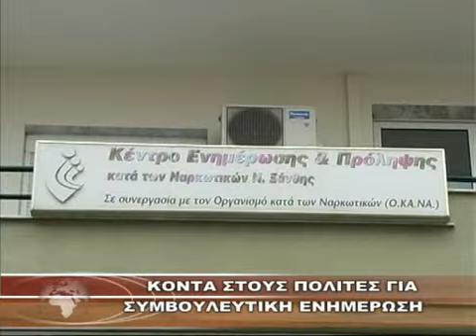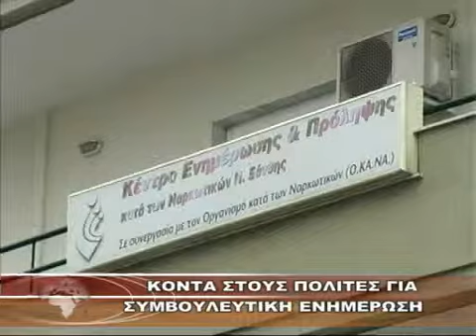ΑΡΧΙΣΑΝ ΟΙ ΟΜΑΔΕΣ ΓΟΝΕΩΝ ΣΤΟ ΚΕΝΤΡΟ ΠΡΟΛΗΨΗΣ ΞΑΝΘΗΣ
ΑΡΧΙΣΑΝ ΟΙ ΟΜΑΔΕΣ ΓΟΝΕΩΝ ΣΤΟ ΚΕΝΤΡΟ ΠΡΟΛΗΨΗΣ ΞΑΝΘΗΣ 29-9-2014